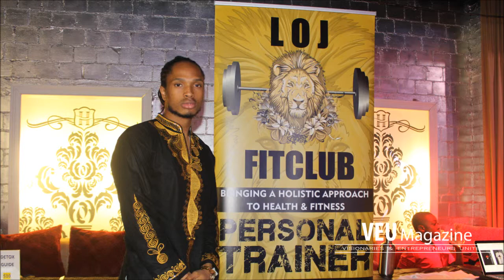VEU Magazine Nigthclub Fitness Recap- Health is Wealth, Built 4 Battle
VEU Magazine at the Nightclub Fitness event hosted by Built 4 Battle and Health is Wealth on Jan 8th,2016 in Atlanta,Ga. This event featured various fitness instructors including Guru of Abs, a dance choreography lesson by D.Woods of Danity Kane.